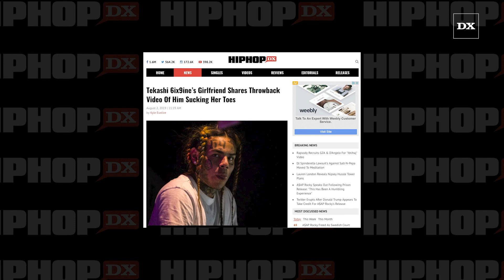Tekashi 6ix9ine’s Girlfriend Shares Throwback Video Of Him Sucking Her Toes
NEW YORK, NY – Tekashi 6ix9ine’s current ride-or-die Jade appeared to be in a nostalgic mood this week. His ever-loyal supporter apparently wanted her Instagram followers to get an intimate look at her relationship with the incarcerated rapper before he was sent to prison last November.